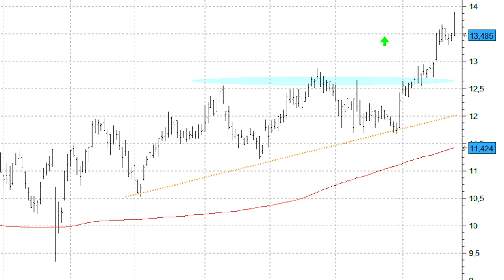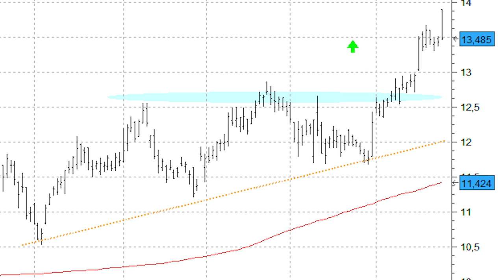Repsol busca continuar las subidas hasta los 15 euros